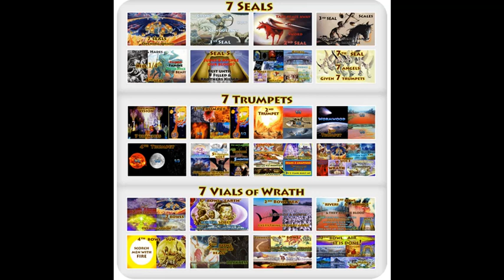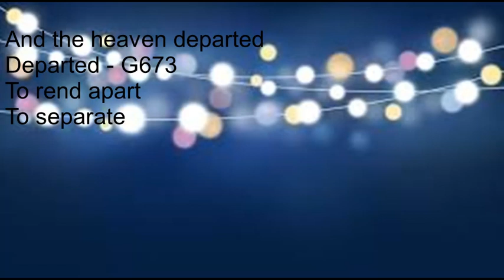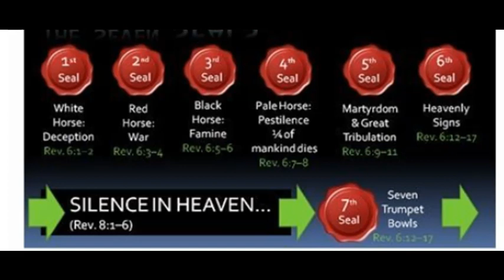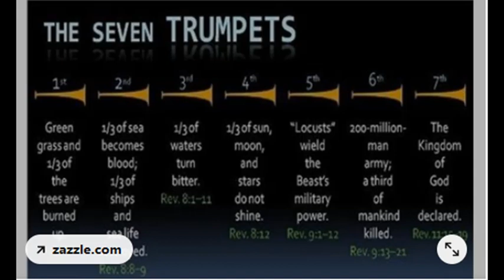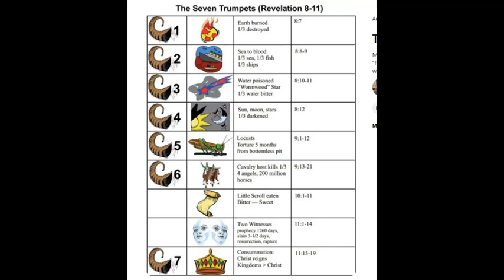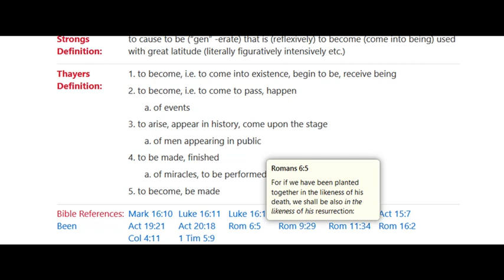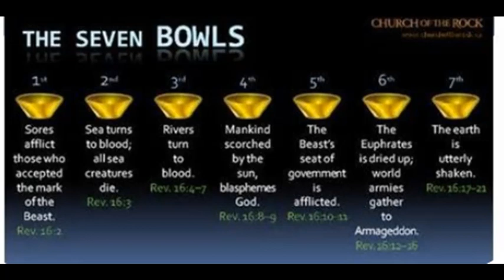Revelation Timeline - Keep it simple saint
This view of the book's timeline has helped me tremendously although I recognize differing views abound...

Photo credits - snipping tool